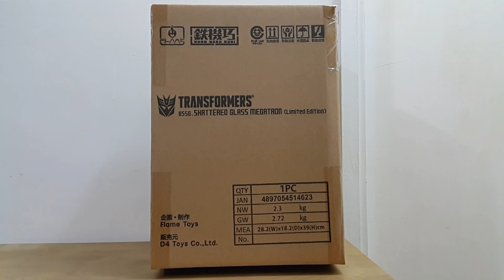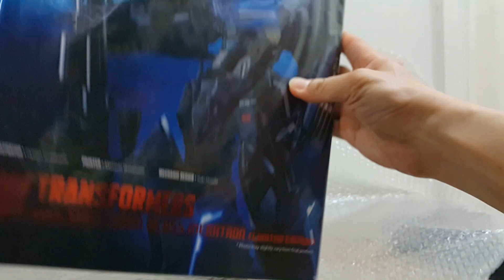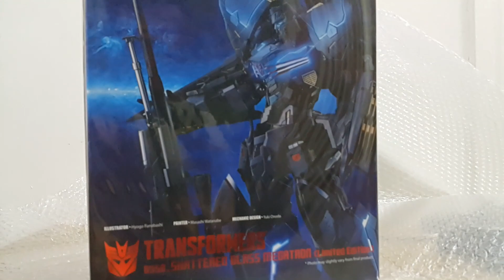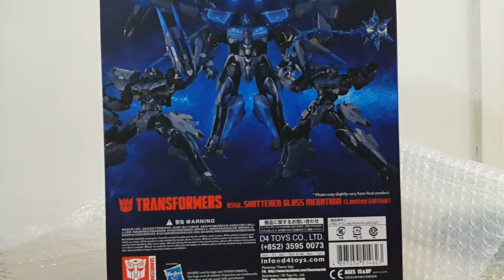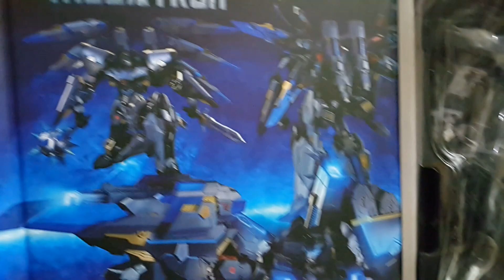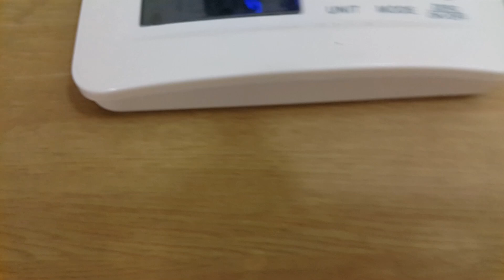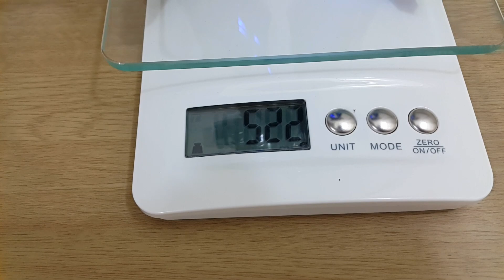阿里夫博覽館第四十三彈 Transformers 變形金剛 Flame Toys 鐵機巧 Scattered Glass Megatron 鏡像麥加登 限定版 Part Two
今集介紹: 千值練 鐵機巧 鏡像麥加登 Kuro Kara Kuri Scattered Glass Megatron (Limited Edition)